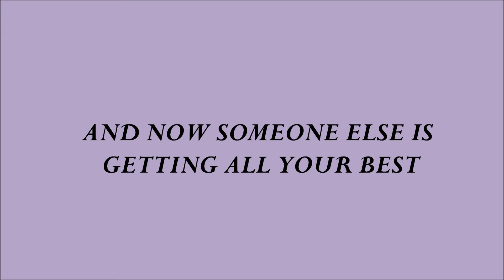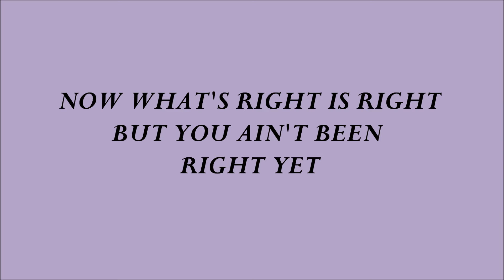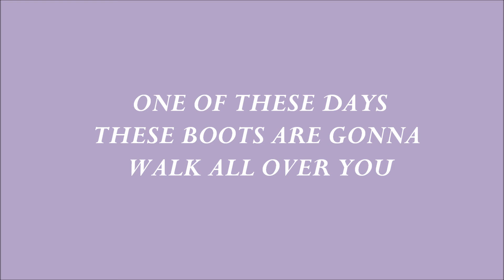Nancy Sinatra - These Boots Are Made For Walking Lyrics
Nancy Sinatra - These Boots Are Made For Walking
Lyrics

You keep saying you got something for me
Something you call love but confess
You've been a'messin'
where you shouldn't 've been a'messin'
And now someone else is getting all your best
Well, these boots are made for walking,
and that's just what they'll do
One of these days these boots
are gonna walk all over you
You keep lying
when you oughta be truthing
And you keep losing
when you oughta not bet
You keep saming
when you oughta be a'changin'
Now what's right is right
but you ain't been right yet
These boots are made for walking,
You keep playing where
you shouldn't be playing
And you keep thinking
that you'll never get burnt
Well, I've just found me
a brand new box of matches, yeah
And what he knows you ain't had time to learn
Are you ready, boots?
Start walking